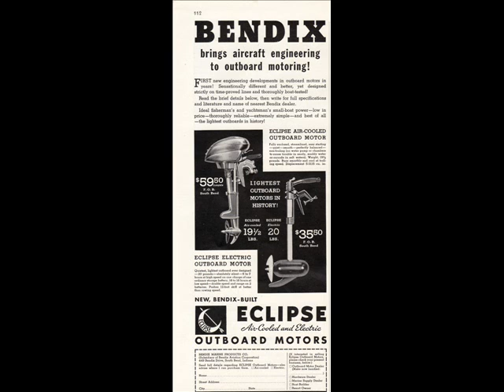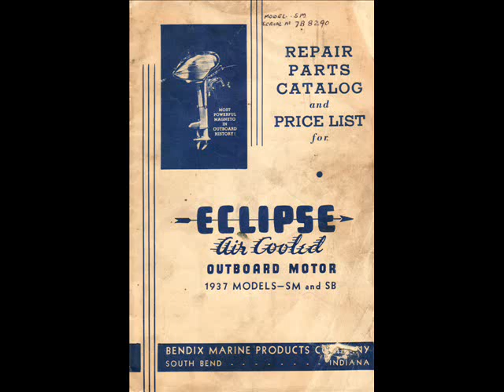Bendix Eclipse Vintage Outboard 1937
Bendix Eclipse SM - 7B8290. Runs.